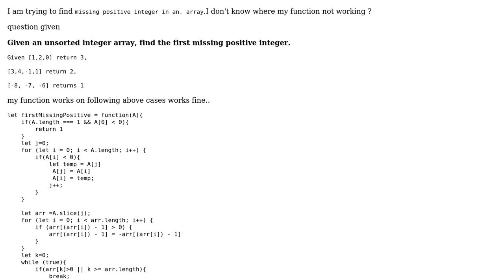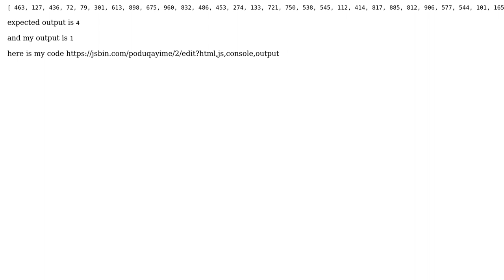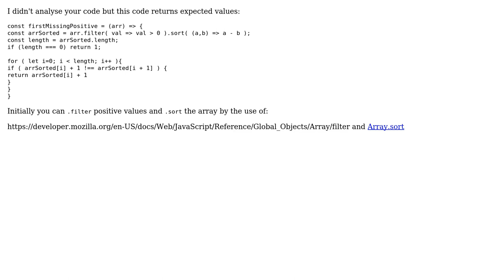first missing positive integer in an array using javascript?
With thanks & praise to God, and with thanks to the many people who have made this project possible! You are responsible for your own actions.